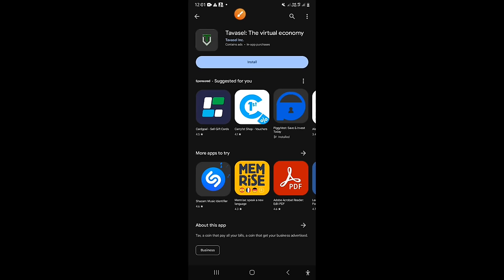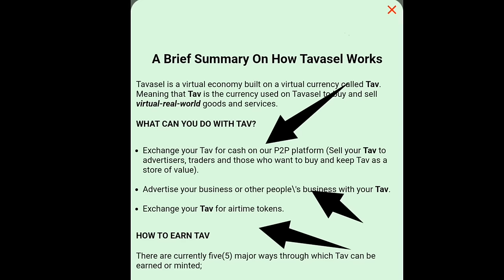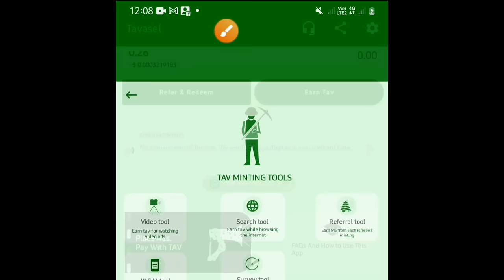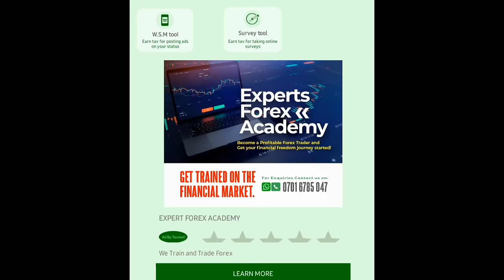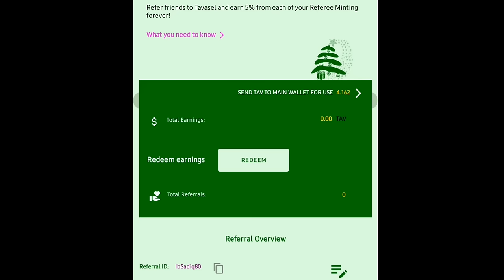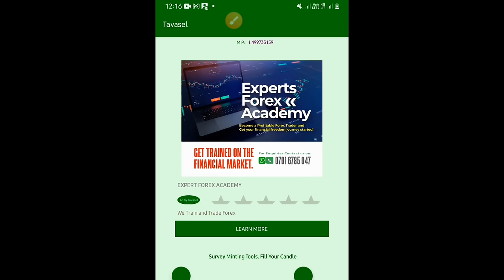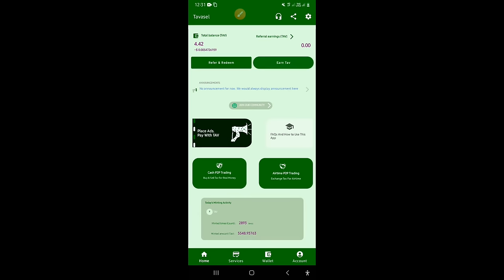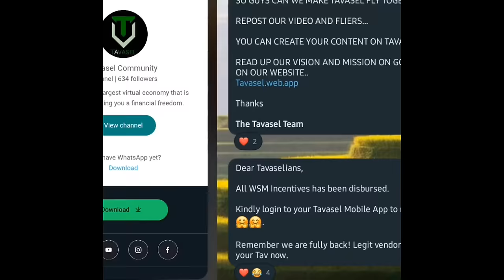FREE N500 AIRTIME Every 24 HRS | Secret App Unveiled 🎁 (No One Is Talking About)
Unlock the secret to FREE N500 AIRTIME every 24 hours with our revolutionary Airtime App! Dive into the world of unlimited airtime accumulation and discover how you can effortlessly earn airtime right from your smartphone. Whether you're looking to top up your airtime balance, transfer airtime to your bank account, or simply want to explore a new way to make money online, this is the app for you!

In this video, we unveil the best-kept secret for earning free airtime in Nigeria. Learn how to use the Airtime App effectively and maximize your earnings. Say goodbye to traditional airtime purchases and hello to a convenient, hassle-free solution for topping up.

With our step-by-step guide, you'll discover how to get free airtime and data, along with valuable tips on how to make money online in Nigeria in 2024. Don't miss out on this opportunity to join the thriving airtime business and start earning today.

Unlock the potential of your smartphone and start earning FREE airtime with our innovative Airtime App. It's time to make money online and enjoy the perks of unlimited airtime accumulation. Don't wait any longer – start earning free airtime now!